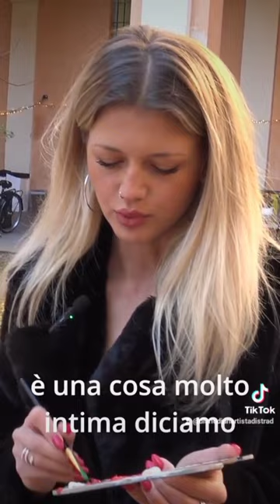L'ispirazione artistica della debuttante Anna Profire!